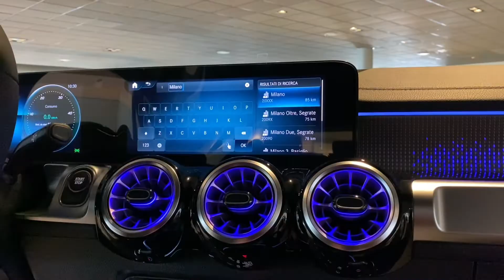Nuova Mercedes EQB - Bonera Group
Tutto ciò che ti serve: sicurezza, spazio e grande comfort. Il SUV full-electric EQB offre un abitacolo spazioso e versatile, con un massimo di sette posti e sedili ripiegabili singolarmente nel vano posteriore: la tua auto per ogni situazione.

Scoprila e provala da Bonera

EQB: WLTP ciclo misto: consumo di energia in kW/100 km: 18,1 – 19,4; emissioni di CO2 in g/km (ciclo combinato WLTP): 0.